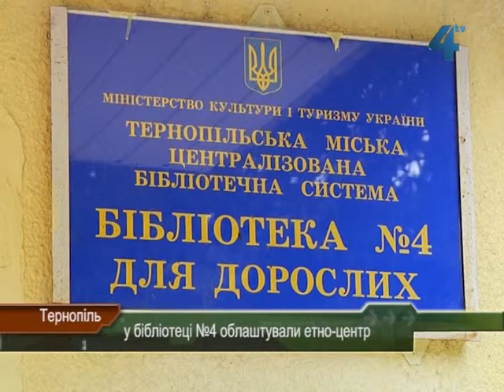У бібліотеці №4 Тернополя облаштували етноцентр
На бамбетлі під стріхою поміж глечиків - в таких старовинних українських апартаментах тепер читатимуть книги відвідувачі Тернопільської бібліотеки №4 для дорослих. Там вже облаштовують етно-центр. Відкрити його планують 25 серпня. Тернополянам пропонують не лише завітати на відкриття, а й самим долучитися до збору предметів старовинного українського побуту.